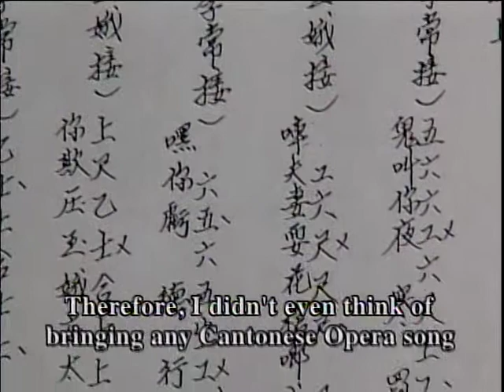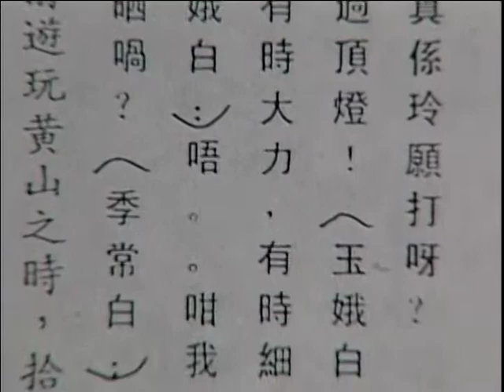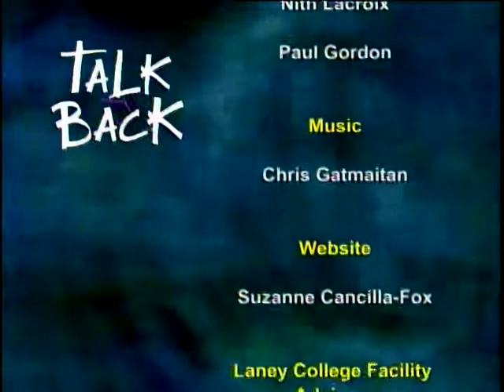Talk Back Season 1, Episode 2: Cantonese Opera In the Bay Area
Peralta TV Classic - Talk Back Season 1, Episode 2: Cantonese Opera In the Bay Area